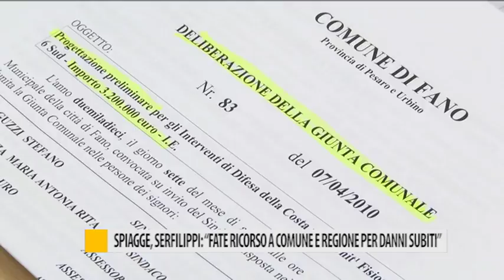Spiagge, Serfilippi: "Fate ricordo a comune e regione per danni subiti"